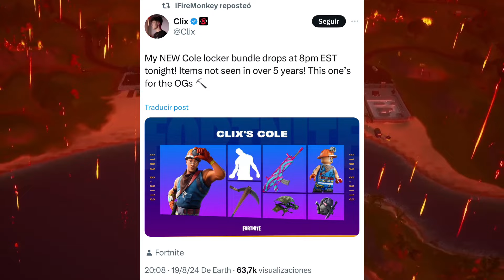¡¡DESPUÉS DE 5 AÑOS REGRESARÁ OFICIAL JUNTO TRAVIS SCOTT GRACIAS A CLIX??